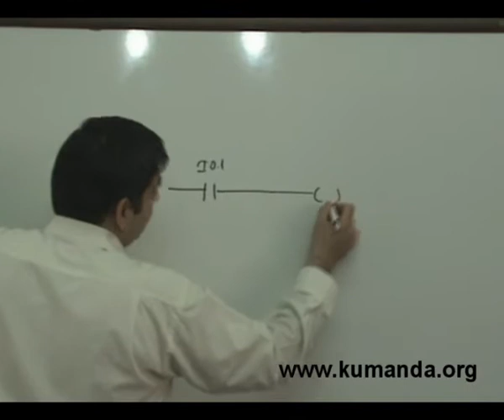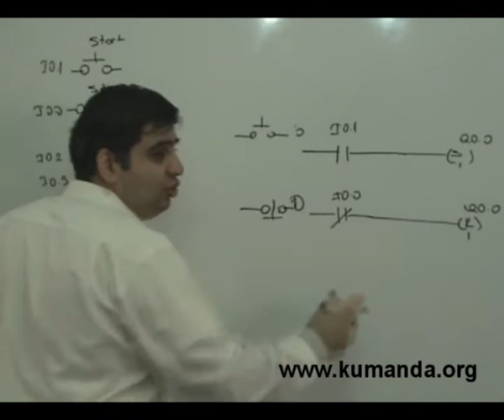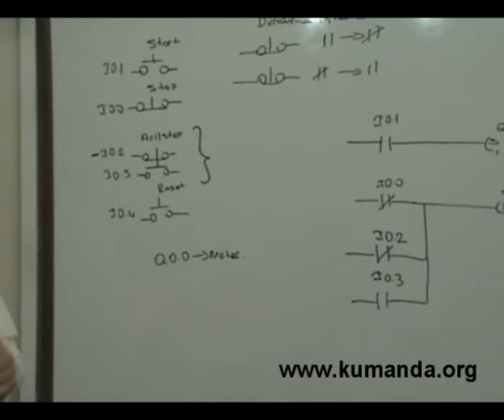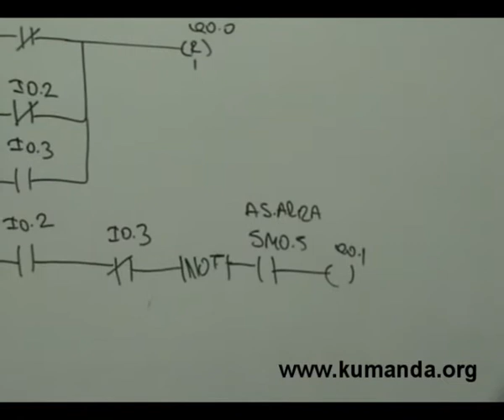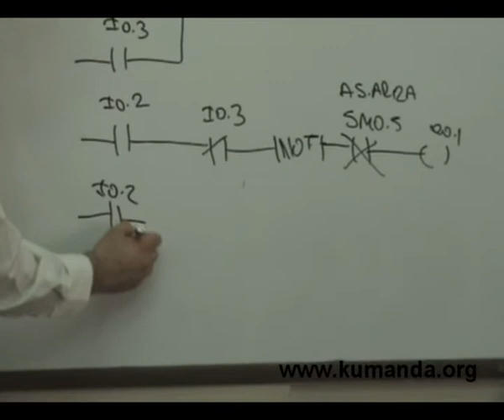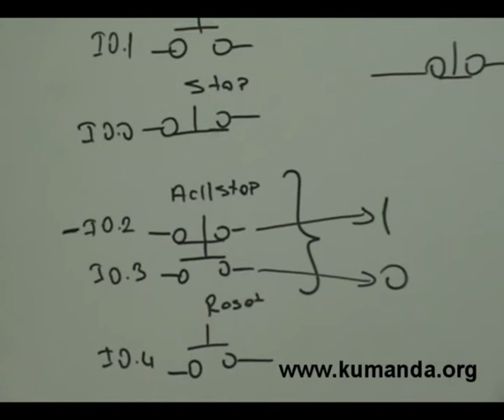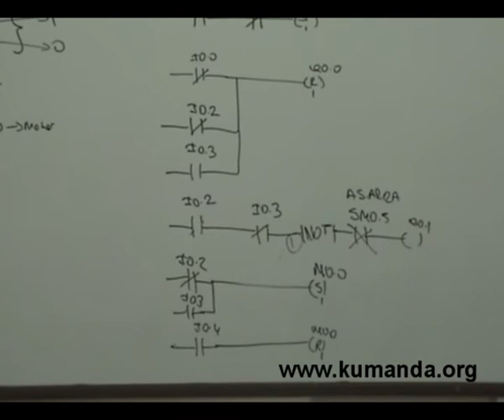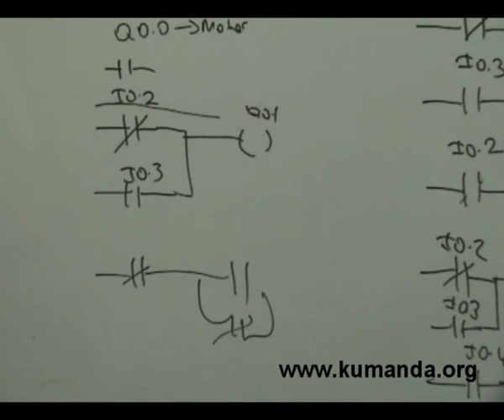PLC acil stop problemi - 1